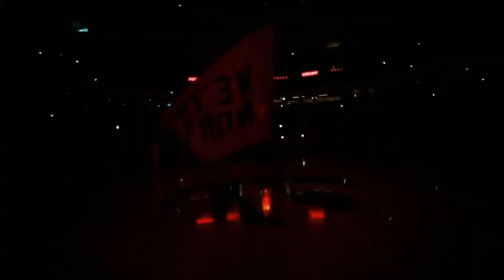Pascal Siakam Mix ☆American Dream☆ 2019 Season °HD°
Pascal Siakam Mix